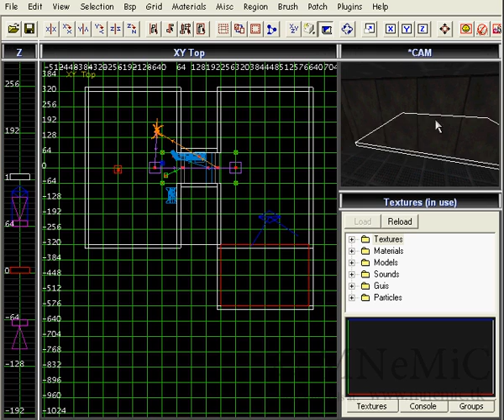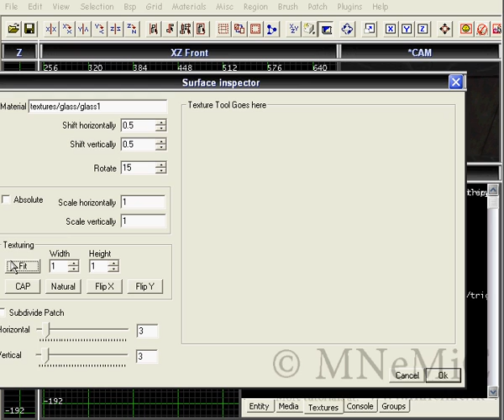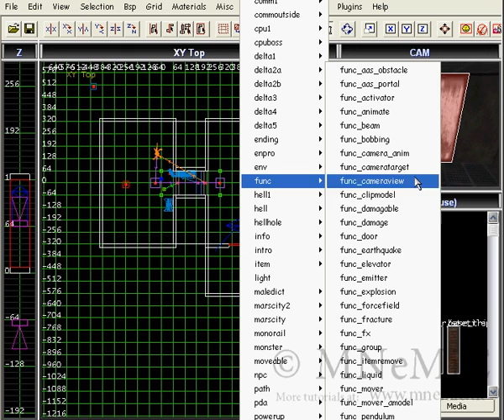Doom 3 Modding Tutorial: Breakable glass. Created by MNeMiC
Tutorial created by "MNeMiC" for their website. Originally posted to their website which has been offline for more than 10 years. Reuploaded here for historical purposes. This tutorial explains how to make breakable glass.